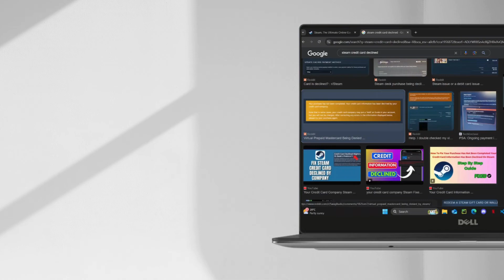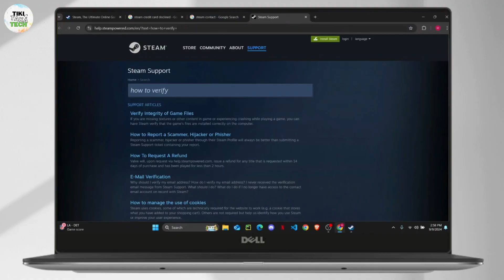How To Fix Credit Card Information Declined on Steam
Learn how to fix the "Credit Card Information Declined" issue on Steam with this easy troubleshooting guide! If you're experiencing problems with your credit card being declined when making purchases on Steam, this video will walk you through the steps to resolve the issue. Whether you're asking, "Why is my credit card being declined on Steam?" or need help troubleshooting payment problems, this tutorial will help you get your payments processed smoothly. Watch now to fix credit card errors and complete your Steam purchases successfully.

Timestamps:

00:00 How to Fix Credit Card Information Declined on Steam
00:10 Why is My Credit Card Declined on Steam?